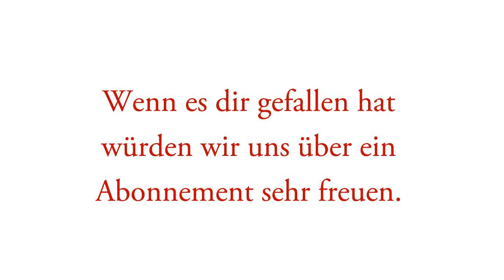Tackleview #9 NASH Butt Locks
Sehr sichere Buttgrips.
Auch bei nahezu geschlossenen Bremsen